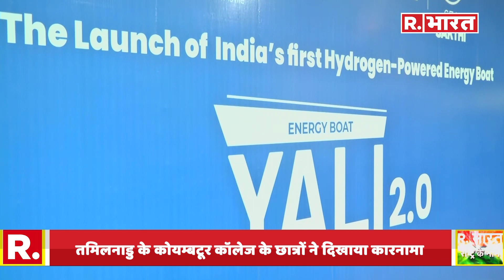Coimbatore Engineering College Students ने बनाई India's First Hydrogen Power Energy Boat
Coimbatore Engineering College Students ने बनाई India's First Hydrogen Power Energy Boat | कुमार गुरु कॉलेज ऑफ इंजीनियरिंग के 10 छात्रों ने बनाई एनर्जी बोट